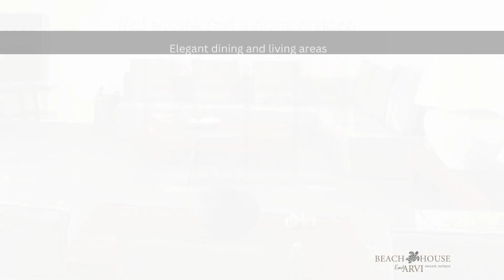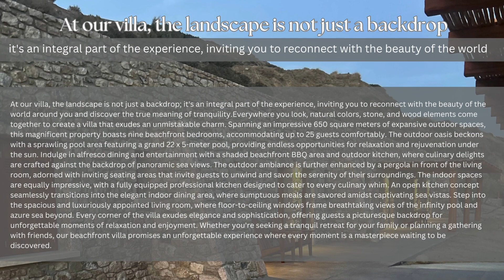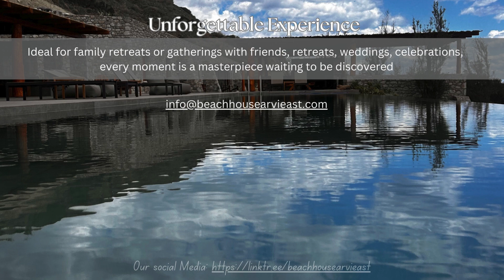Brand New - 2024!! Beach House Arvi East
Experience the allure of Beach House Arvi East, where luxury and nature intertwine to create an unforgettable retreat.

From tranquil beaches to panoramic sea views, every detail invites you to reconnect with the beauty of the world.

Indulge in alfresco dining, unwind by the pool, or simply savor the serenity of your surroundings.

Welcome to your seaside paradise!